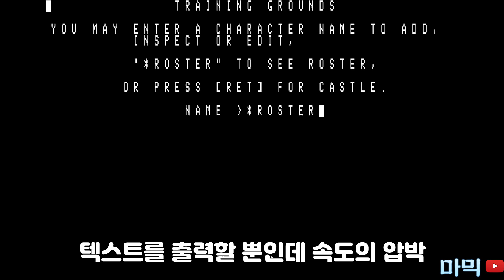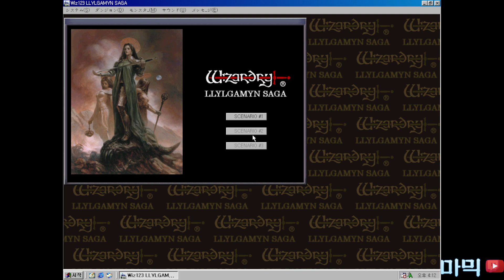무엇이 최고의 경험인가? 위저드리 릴가민사가 버전들을 알아봅시다.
오리지날 위저드리의 포팅과 리메이크를 망라해서 알아봤습니다.
PC-9800 시리즈의 그래픽에 PS1의 인터페이스면 완벽할듯.